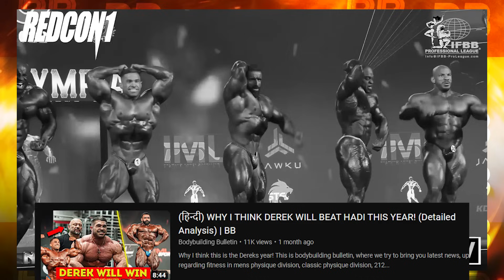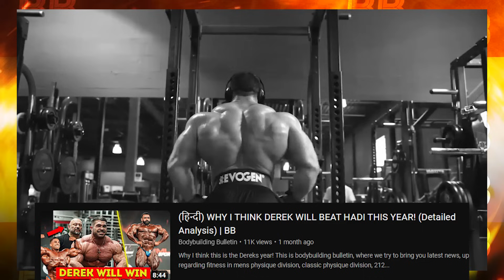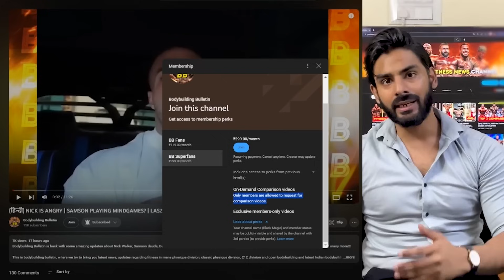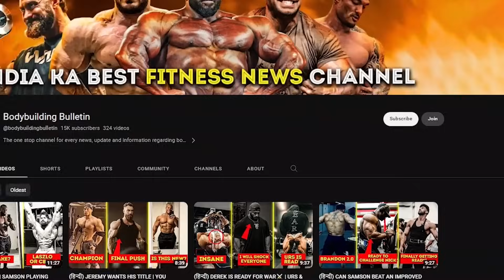(हिन्दी) FUTURE OF HADI CHOOPAN - 2024?? (DETAILED ANALYSIS)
Bodybuilding Bulletin is back with an insanely detailed analysis covering video on Future of Hadi Choopan after a conteroversial loss that he faced in my Olympia 2023, this is going to be an insane video and open up so many topics to talk about, so don't wait, grab your popcorns and witness an awesome masterpiece from Bodybuilding Bulletin!!!